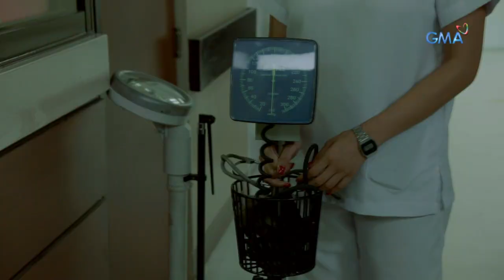Alyas Robin Hood 2017: Pagpuslit ni Venus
Aired (September 4, 2017): Magpapanggap na nurse si Venus at susubukan niyang dalawin ang kanyang ama sa ospital.

Watch the second season of 'Alyas Robin Hood,' weeknights on GMA Telebabad starring Dingdong Dantes as Atty. Jose Paulo "Pepe" de Jesus/Alyas Robin Hood and Andrea Torres as Venus. Also in the cast are Ms. Jaclyn Jose, Gary Estrada, Solenn Heussaff, Ruru Madrid, Edu Manzano, Jay Manalo, Lindsay de Vera, Dave Bornea, Gio Alvarez, PJ Abellana, Antonette Garcia, Luri Nalus, Paolo Contis, KC Montero, Hiro Peralta, Rob Moya, and Prince Villanueva.